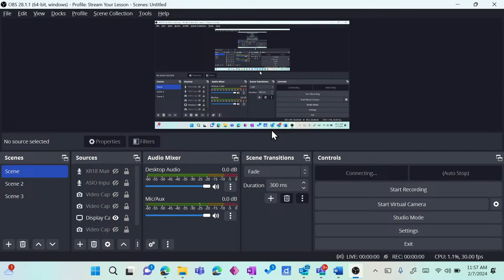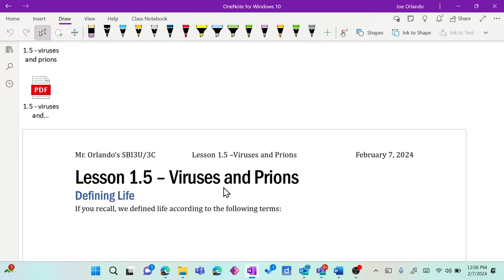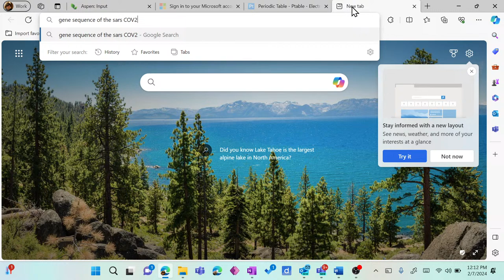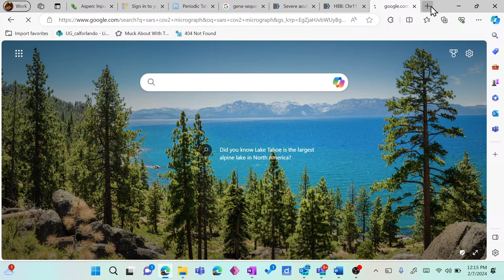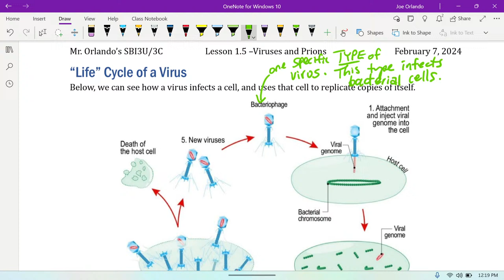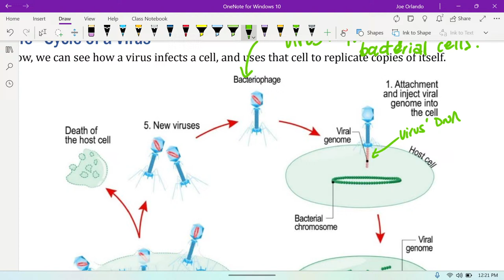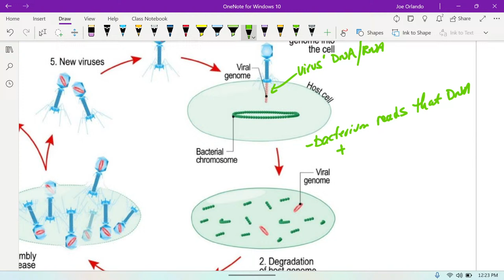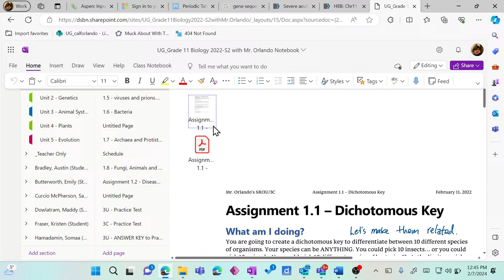SBI3U - Lesson 1.5 - Viruses!